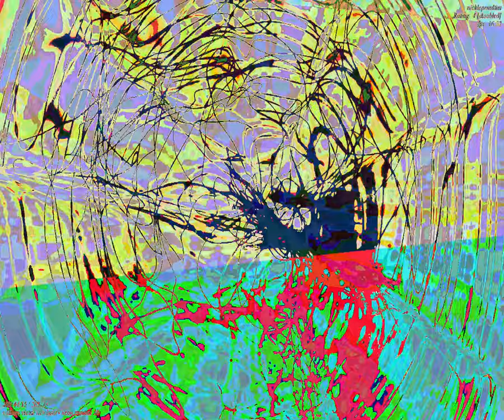[EPILEPSY WARNING] Movie 23 09 26 07h34m34s